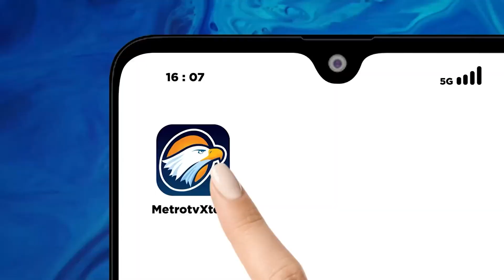Kemacetan 'Horor' di Jalur Pantura hingga Rembang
MetroTV, Kemacetan panjang di jalur Pantura, Pati, Rembang, Jawa Tengah hingga 50 kilometer seakan tidak bisa ditemukan solusinya oleh pemprov Jawa Tengah. kemacetan ini terjadi cukup lama imbas dari perbaikan jalan yang tidak kunjung usai.